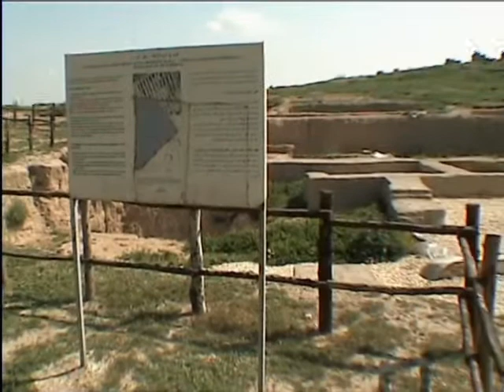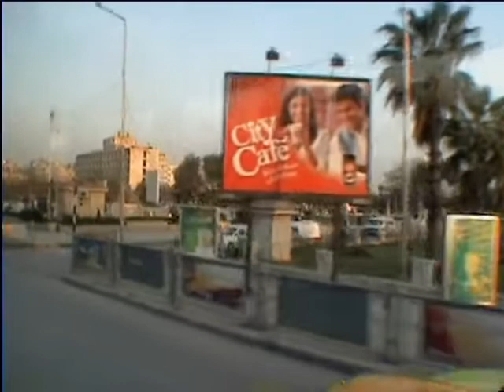Syrien 4: Qatna, Hama, Apamea, Ebla, Aleppo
Besichtigung der Ausgrabungen von Qatna (Mishrfeh), über Hama weiter nach Apamea, einer der größten aktiven Ausgrabungsstätten Syriens. Fahrt nach Ebla, das seine Blütezeit bereits im 3. Jahrtausend v. Chr. hatte und Weiterfahrt zur typisch orientalischen Stadt Aleppo.
Visit to the excavations of Qatna (Mishrfeh), via Hama to Apamea, one of the largest active archaeological sites in Syria. Drive to Ebla, which already had its heyday in the 3rd millennium BC. and continue to the typical oriental city of Aleppo.